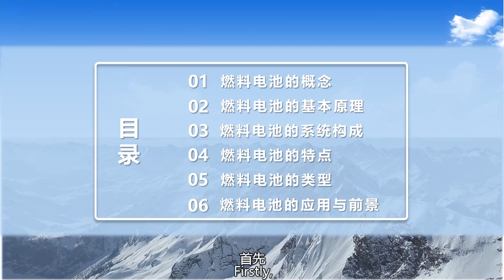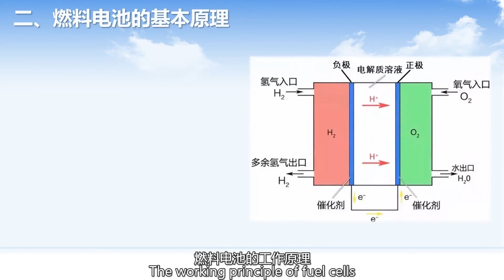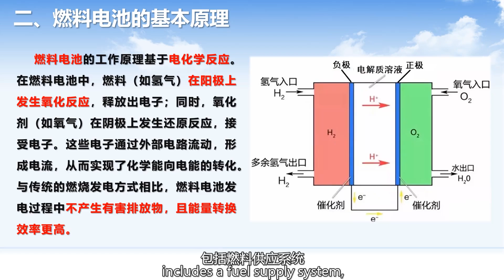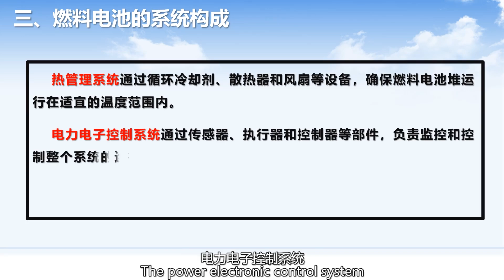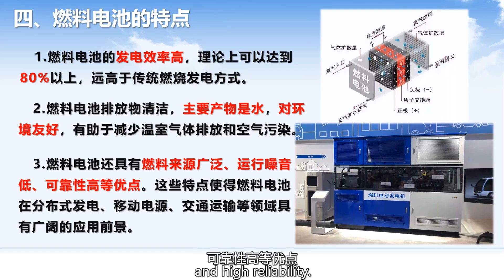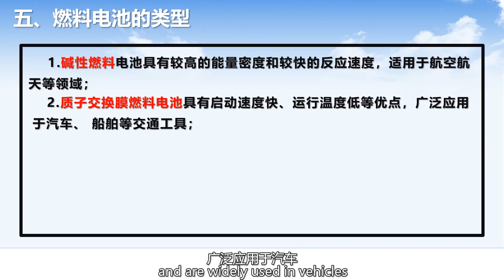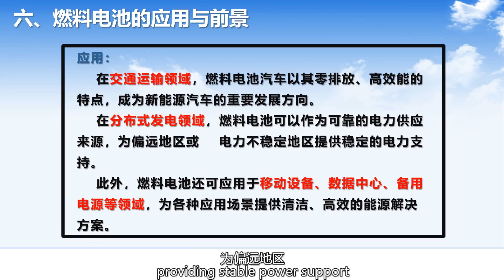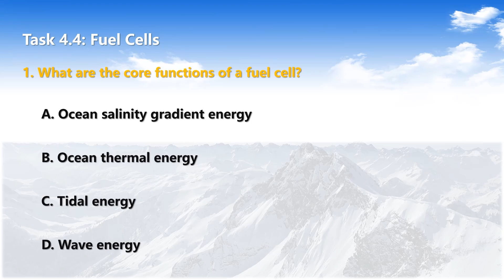4 4 Fuel cell power generation technology